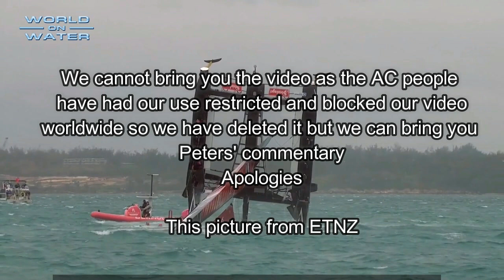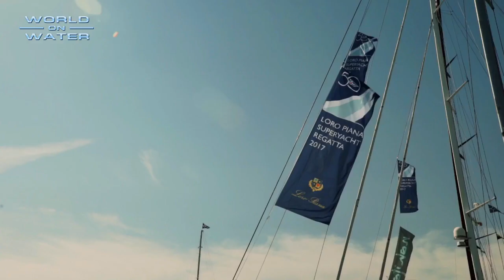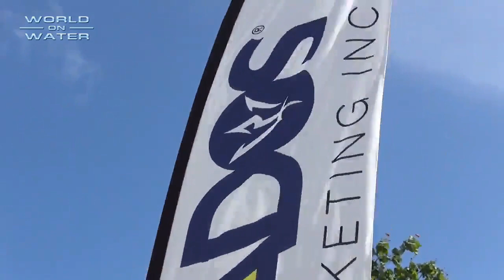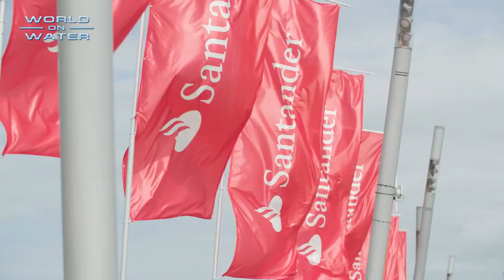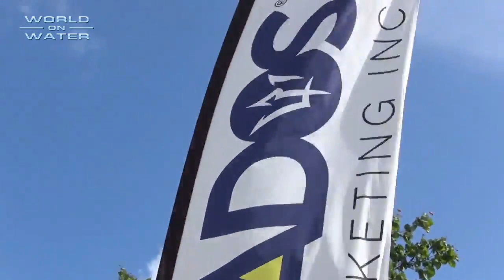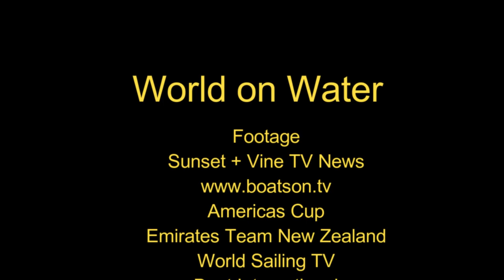World on Water June 09 17 Global Sailing News. ETNZ Nose-Dive, Super-Yachts, more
In this weeks' WoW we originally included a clip of ETNZ crash in the Americas Cup Challenge series and although we are registered with them the AC people blocked the World on Water from the web so we deleted the clip and re-uploaded without it but left in the description by Peter Burling. Our apologies that we can't show you but go on the web and google it and you'll see hundreds of copies but not from us the webs' only Global Sailing News Show.
We are reviewing our promotion of this event.
The Extreme Sailing series is off to the Madeira Islands, Loro Piana Super-Yacht Regatta and the beautiful yachts are out in full swing, Franck Cammas and his Groupama team bow out of the 35th AC, Day 2 of the Finn Masters in Barbados, Day 1 of the World Cup Series Final in Santander Spain, Days 10 & 11 in Barbados and Wendy Tuck Clipper RTW Race Skipper Talks of Heavy Weather Sailing.
Another action packed week in the Global Sailing News.